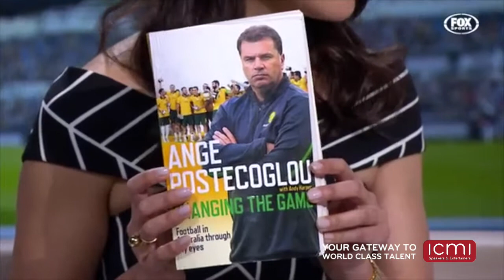Sport and Leadership Speaker Ange Postecoglou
Since taking on the role of coach for the Australia Socceroos, Australian soccer has not looked back. With his tenacious and progressive methods Ange Postecoglou has coached the Australian Socceroos to their history-making Asian Cup triumph in 2015 and put them on the international football radar.